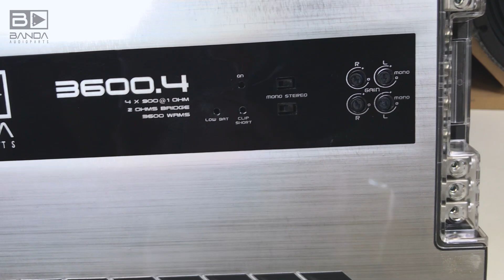Dicas de instalação Módulos Amplificadores de 4 Canais | Banda Dicas #2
Como ligar e ajustar nossos amplificadores de 4 canais nos mais variados esquemas de ligação. Como ligar em modo 2, 3 e 4 canais além do correto ajuste do crossover.